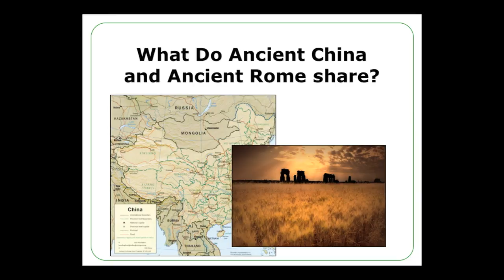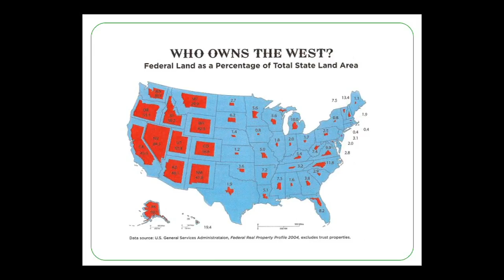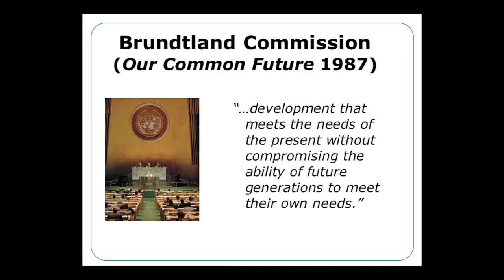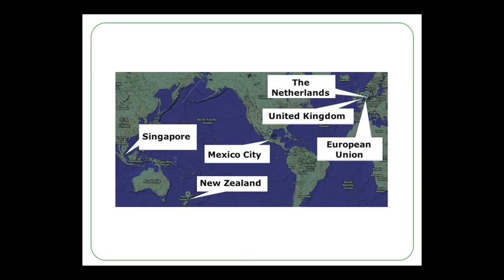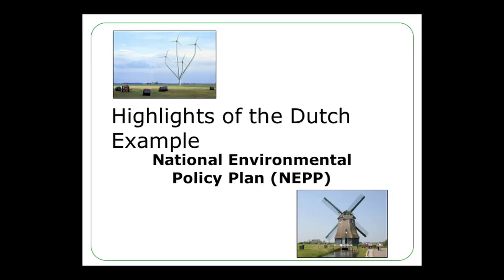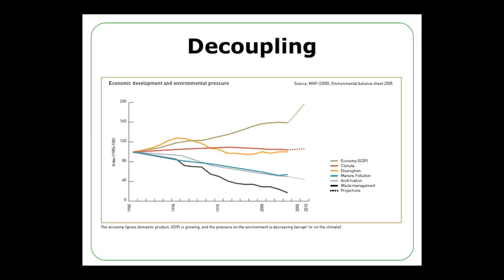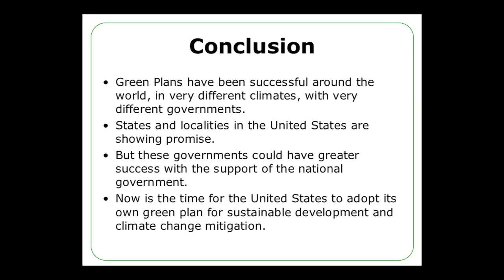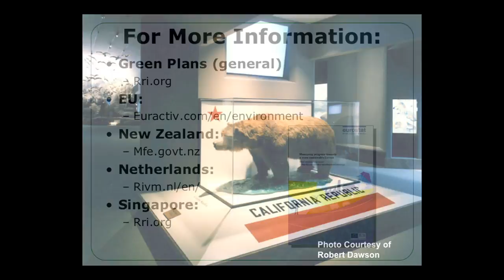Green Planning at Nation Scale | Huey Johnson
"You cannot manage elements of the environment individually, one by one, or all your best efforts will unravel," says Johnson.  Government planning is needed, and it must match the pace and scale of the environment itself.  He instigated that kind of planning when he was California's Secretary of Resources in the 1980s, and he is inspired by the exemplary Green Plans of the Netherlands, New Zealand, and Singapore.  In this talk, as in his work with nations worldwide, he spells out the current best practices for serious, long-term Green Planning.

Trained as a biologist, an avid hunter and fisherman, Huey Johnson is president of the Resource Renewal Institute, based in Fort Mason.  After serving as head of The Nature Conservancy he founded Trust for Public Land in San Francisco in 1972.  While Secretary of Resources from 1976 to 1982 he created a hundred-year plan for California's natural resources called "Investing for Prosperity," which set in motion lasting programs of restoration for the state's rivers, forests, and wetlands, and also promoted energy conservation and renewable energy.  In 2001 he received the Sasakawa Environment Prize from the United Nations.

"Green Planning at Nation Scale" was given on October 03, 02008 as part of Long Now's Seminar series. The series was started in 02003 to build a compelling body of ideas about long-term thinking from some of the world's leading thinkers. The Seminars take place in San Francisco and are curated and hosted by Stewart Brand. To follow the talks, you can: